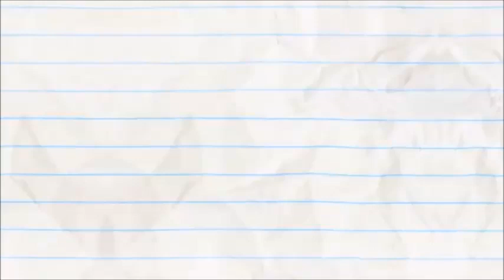coffee craze pencilmation alternative ending (read desc)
pencilmate had too much coffee and exploded.  this is a alt ending made by me, credit to pencilmation for the original video , made with windows movie maker and y2mate.is , hope yall having a great day!